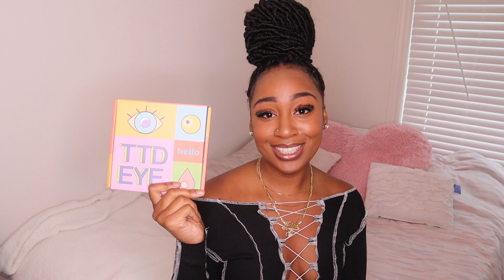BEST&MOST AFFORDABLE COLOURED CONTACT LENS FOR DARK EYES ✨ TTD EYE Contact Lens Review/Haul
I hope you guys enjoyed my ttd eye contact lens review on the best and most affordable coloured contact lenses for dark brown eyes. I had so much fun trying out these coloured contacts from TTD Eye!